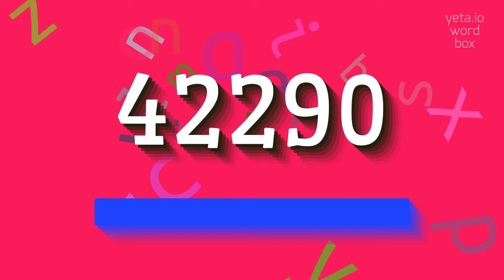HOW TO SAY 42290?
42290 - Say 42290 like an expert: Pronunciation guide in 2023

How do you pronounce the number 42290?
What is the correct pronunciation of 42290?
Can you give me the phonetic pronunciation of 42290?
Definition:
The number 42290 is a five-digit integer.
It is composed of the digits 4, 2, 2, 9, and 0.
It is an even number since it ends in 0.
As a decimal number, it represents four ten-thousands, two thousands, two hundreds, and ninety units.
In binary, it is written as 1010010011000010.
In Roman numerals, it is expressed as XLMMCCXC.
In scientific notation, it can be written as 4.229 × 10^4.
Pronunciation:
To pronounce the number 42290, you can say 'forty-two thousand, two hundred ninety' or 'four two two nine zero'.
Test yourself by speaking the following examples:
1. I have 42290 marbles in my collection
2. The total cost of the items is $42290
3. The population of the city is 42290 people
4. He ran 42290 meters in the race
Hope it will help you to answer on the following questions:
1. What is the numeric value of 42290?
2. Is 42290 an even or odd number?
3. How do you write 42290 in binary?
4. What is the Roman numeral representation of 42290?